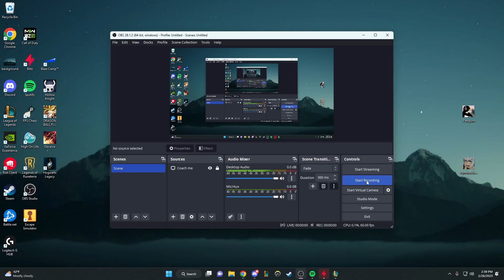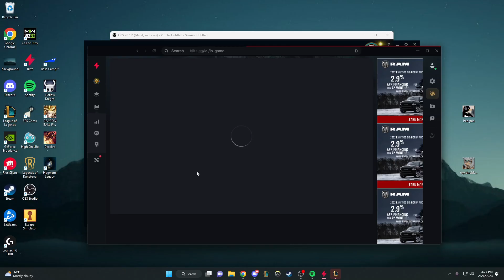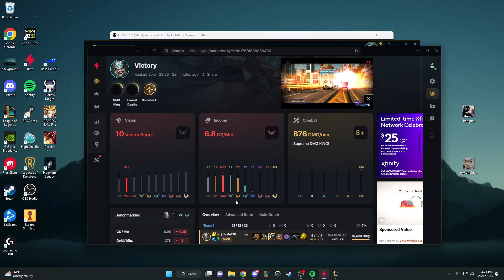Season 13 trynd v sion Vod review